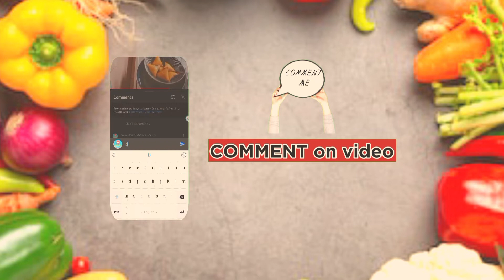Varalakshmi Vratam -special |Tamarind Rice| Prasadam Pulihora Recipe🙏| @JYOTHI'Scookeryshow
😊Detailed procedure is explained in the video as ENGLISH SUBTITLES 😊

Please support me 🙏, SUBSCRIBE  to my YouTube channel, hit the BELL ICON, and tap ALL options for more yummy recipes in the future. like, share, and comment on the recipe, try it

OTHER YUMMY 😋RECIPES